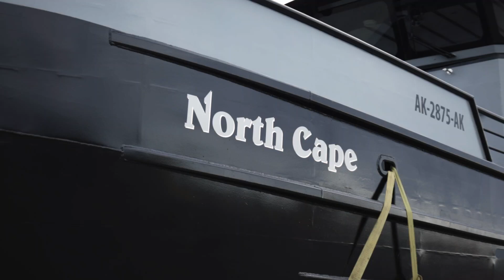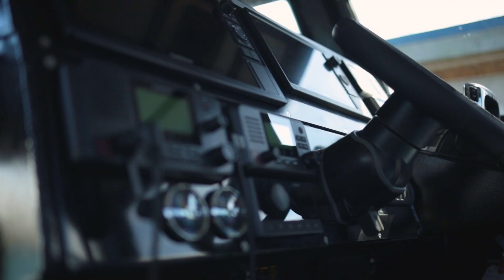North Cape - New Build of Our 36ft Passenger Catamaran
Coupling a custom design with USCG regulations is a unique challenge that Bay Welding has enjoyed over the years.  Enjoy this video of the North Cape that was recently built for  @BayWeldBoats  here in Homer Alaska.  The North Cape is a 36ft catamaran certified to carry 23 passengers.  This boat has the unique design of being both an efficient catamaran as well as a landing craft.   Designed for landing on remote beaches along the Alaskan coast for passengers looking for adventure.